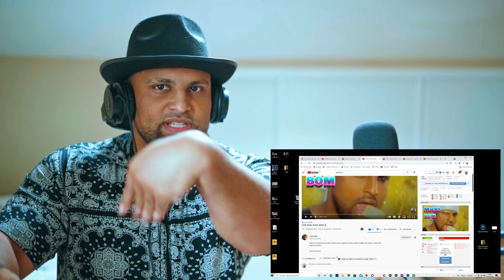🇪🇸 REACCION A | Nicky Jam || BZRP Music Sessions #41 |🇪🇸ES REACTION